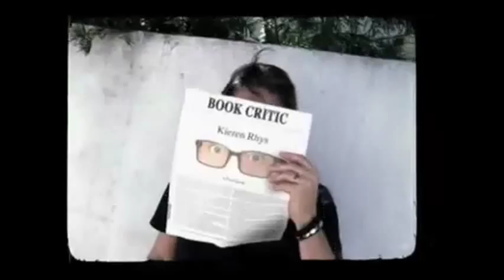Hello Ladies After Show Season 1 Episode 2 "The Limo" | AfterBuzz TV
AFTERBUZZ TV -- Hello Ladies edition, is a weekly "after show" for fans of HBO's Hello Ladies. In this episode, host Oriana Leo breaks down the episode in which Wade hires a limousine to impress his estranged wife; Stuart, Wade and Kives travel around Los Angeles in a limo. There to help Oriana are co-hosts Jillian Leff and Kylie Hodges. It's Hello Ladies' "The Limo" podcast!